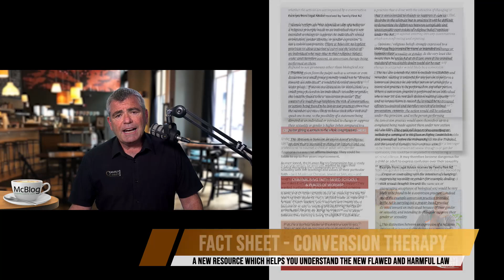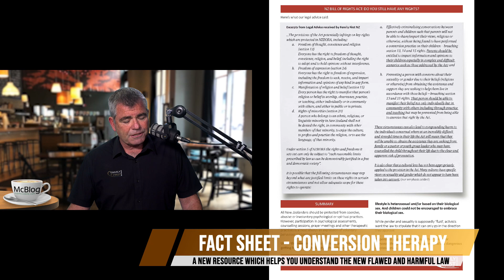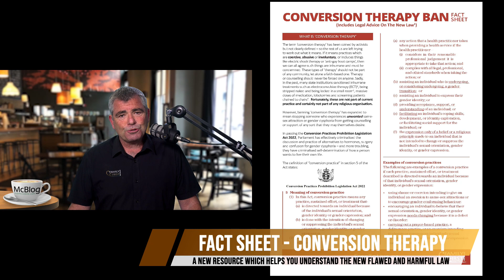McBLOG: Our new Fact Sheet on the 'conversion therapy' law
We highlight a new Family First resource just released on the new 'conversion therapy' law. It’s a guide for parents, pastors and counsellors as to what the law says and its implications. We’ve also gone to a leading public law lawyer for advice and we include their legal advice in the Fact Sheet. To be frank, it’s fairly disturbing reading. While gender and sexuality is supposedly ‘fluid’, activists want the law to stipulate that it can only go in the direction they approve. Yet again, the state wants to dictate how you raise your children, and even how you live your life.